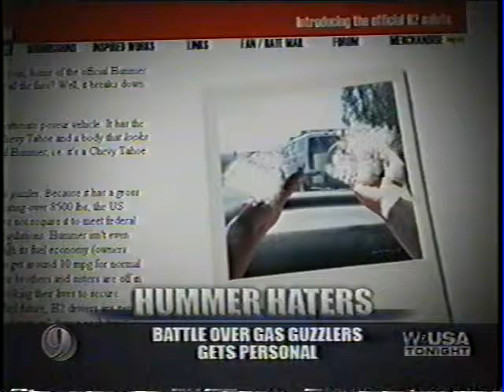Ron DeFore on Derick McGinty Show WUSA 2013 short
Ron DeFore on Derick McGinty Show WUSA 2013 as spokesperson for SUV Owners of America debating representative of the Chesapeake Bay Foundation.